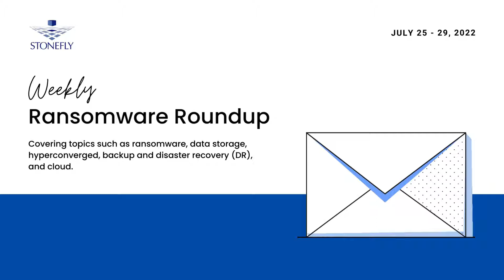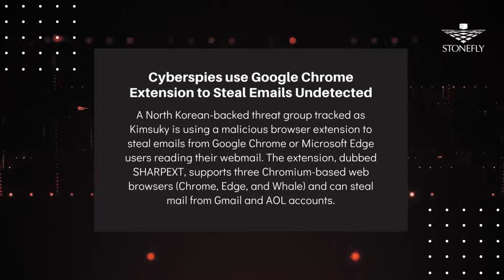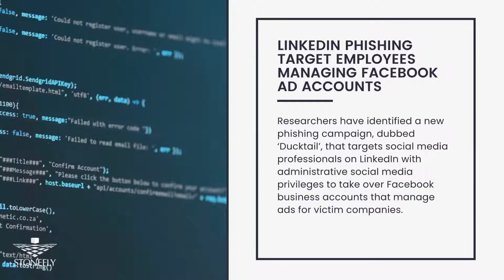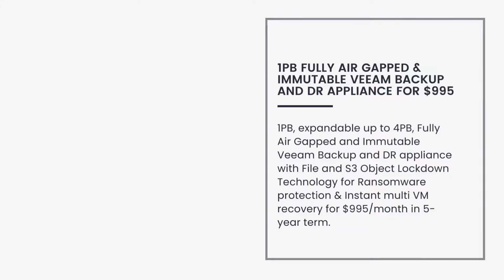Lockbit Italian Internal Revenue Service, Audius Hacked, PrestaShop Zero-Day Flaw Exploit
Lockbit claims to have breached Italy's Internal Revenue Service (L’Agenzia delle Entrate), Audius breached, PrestaShop Zero-day flaw, and more in this week's ransomware roundup